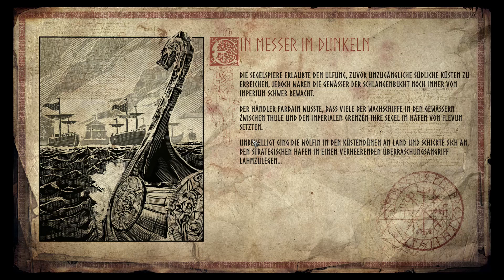Vikings: Wolves of Midgard - #22 - Welcher Halo-Film ist nicht schlecht?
Vikings kaufen

GrummelFritz und sein GameStar-Kollege Sascha spielen das Wikinger-Diablo Vikings: Wolves of Midgard im Koop-Let's Play.

Viel Spaß mit dem Let's Play zu Vikings, euer Fritz.